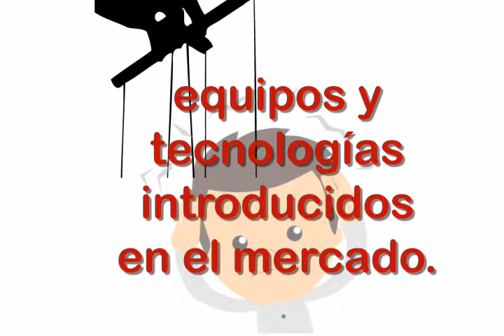Soy Parte de Todo